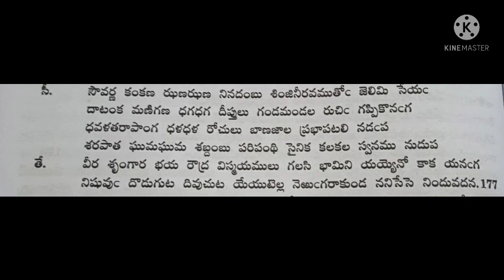భాగవతం దశమస్కంధం 177 వ పద్యం